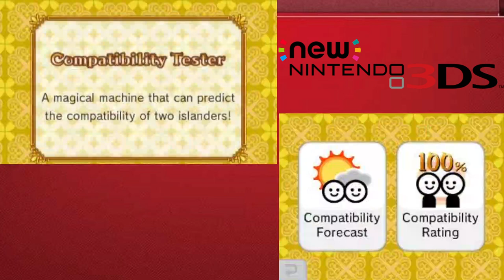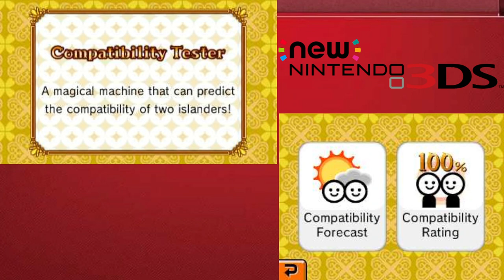Tomodachi Life Playthrough (3DS) | Day 6 | No Commentary/Free to Use